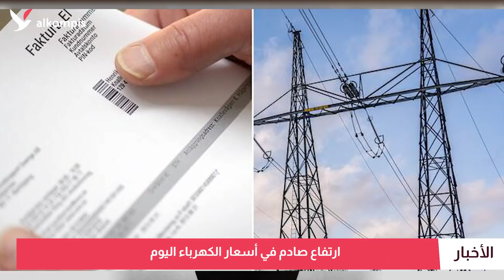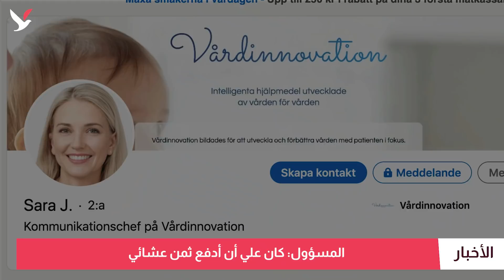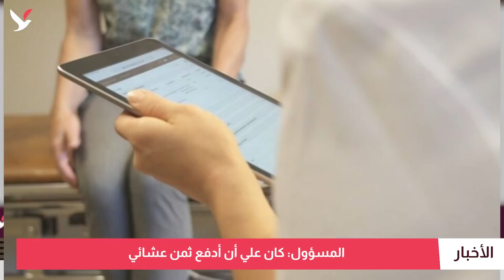بيلاروسيا وتركيا توقفان نقل السوريين والعراقيين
بيلاروسيا وتركيا توقفان نقل السوريين والعراقيين.. سطو مسلح على عائلة.. واتهامات بالفساد بعد عشاء بـ2400 كرون